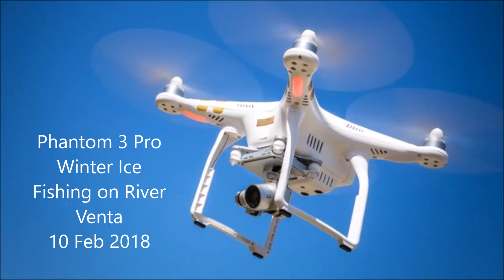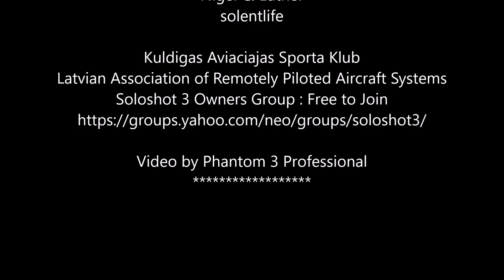DJI P3P 10 Feb 2018 ice fishing and icebound boats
Crazy people on River Ice and my boats ice bound.